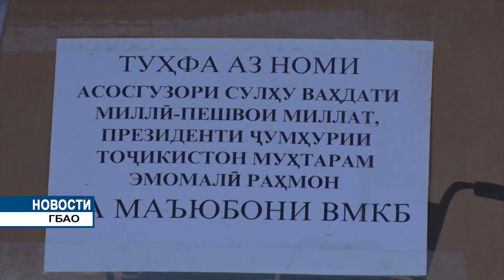Помощь нуждающимся в ГБАО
Накануне праздника Фитр 122 нуждающимся из малообеспеченных семей Горно-Бадахшанской автономной области оказана помощь от имени Главы государства.